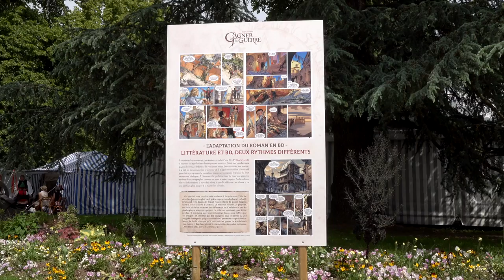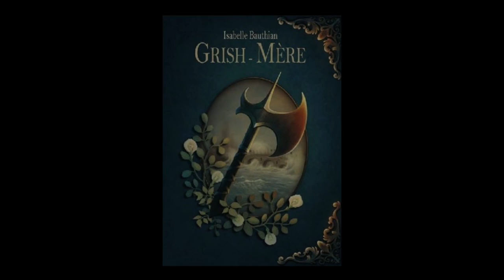Isabelle Bauthian - Les rhéteurs. Volume 2, Grish-Mère : an 22 du règne de Kolban le Roux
A l'occasion du festival Imaginales, Isabelle Bauthian vous présente son ouvrage "Les rhéteurs. Volume 2, Grish-Mère : an 22 du règne de Kolban le Roux" aux éditions ActuSF.